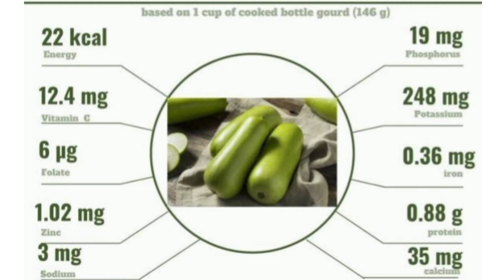লাউয়ের পায়েস |Lauer payesh|Lauki porridge| দুধ লাউ |bottle gourd dessert|easy dessert recipe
Welcome to Anu's innovative recipes 🤗

Today's recipe

Lauer payesh
লাউয়ের পায়েস
Lauki porridge

it's an easy as well as delicious authentic bengali dessert ..and the best part about it is no one will ever know it's  lauki /bottle gourd ...it's a delicious recipe..do try it yourself 💙

keep supporting ☺️